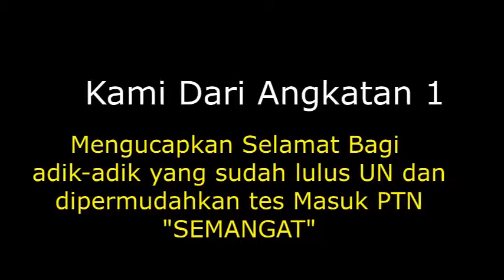SALAM UNTUK ANGKATAN II VID 2 - BEASISWA PERTAMINA INSPIRASI INDONESIA TIMUR ANGKATAN I